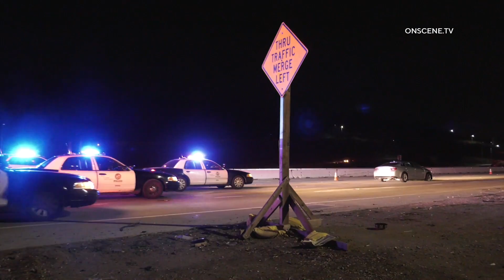Historic 6-Hour Long Police Pursuit | Los Angeles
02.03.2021 | 7:00 PM | LOS ANGELES (CNS) – A driver Tuesday evening led police on a hours-long chase the turned into a crawl at times from South Los Angeles to San Pedro, downtown Los Angeles and the San Fernando and San Gabriel valleys.

Officers from the Los Angeles Police Department’s 77th Street Division gang unit began chasing the driver, who was accused of having a gun, about 7 p.m., said Officer William Cooper of LAPD.

Multiple patrol vehicles chased a silver car as the driver ran red lights, drove on the wrong side of traffic and cut through parking lots to make turns.

About 7:45 p.m., the driver entered onto the southbound Harbor (110) Freeway from westbound Martin Luther King, Jr. Boulevard, and traveled to where the freeway ends in San Pedro before making a U-turn and heading back north.

NBC4 reported the driver was acting erratically inside the car, and at times appeared to be talking on a cellphone while inching along the northbound Harbor Freeway at speeds under 10 mph.

At one point, the pursuit passed a rubbish fire that was burning near the freeway at West 81st Street and South Grand Avenue in South Los Angeles, according to the Los Angeles Fire Department.

Multiple police cruisers were blocking traffic from passing the pursuit as they followed the driver, who would slow to a near-stop, then accelerate again.

Just after 9 p.m., the driver exited the Harbor Freeway and entered onto the northbound Hollywood (101) Freeway near downtown, where the chase continued.

The driver traveled north toward the San Fernando Valley before exiting the freeway, making a U-turn and getting back on the northbound Hollywood Freeway.

Officers continued their pursuit of the driver, who turned southbound on the Hollywood Freeway, then transitioned to the eastbound San Bernardino (10) Freeway in East Los Angeles and began traveling slowly, dropping to speeds below 10 mph for long stretches.

Multiple broadcast reports said the driver hit a spike strip at some point in the chase, blowing out the two front tires of the silver Chevrolet Malibu.

Around 11 p.m., the driver slowed to a stop several times, allowing officers to briefly get out of their cruisers before the suspect continued to move along at a slow pace.

Residents came out of their homes to take up positions on overpasses in the Baldwin Park area to watch the pursuit pass by.

At one point, someone stopped on the side of the freeway produced a sign that read, “Fools gone wild,” ABC7 reported.